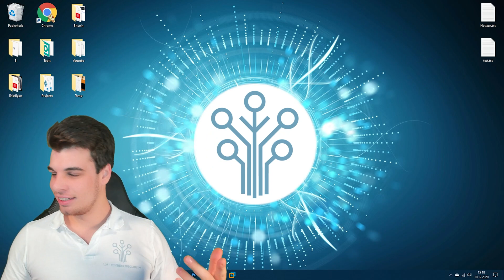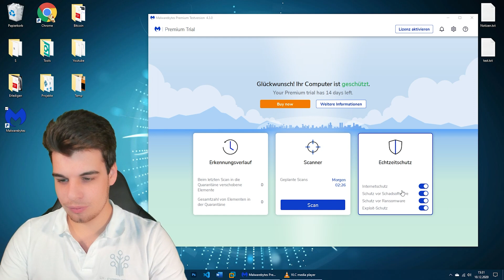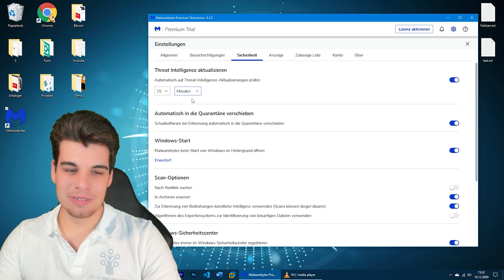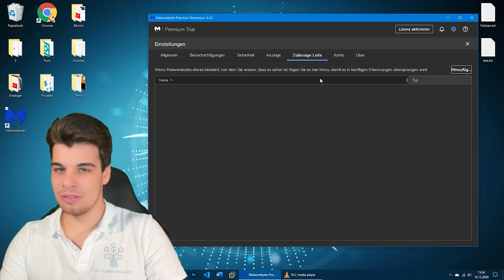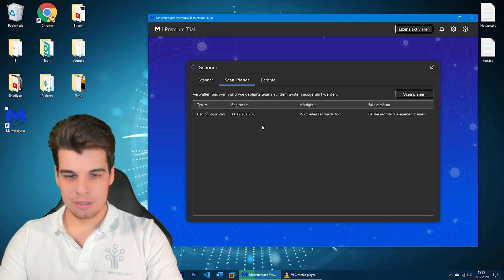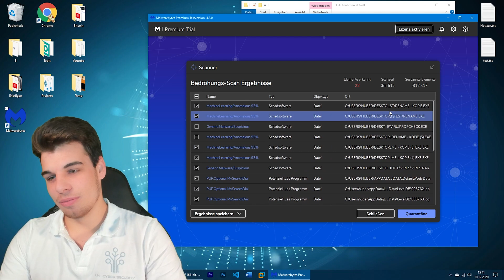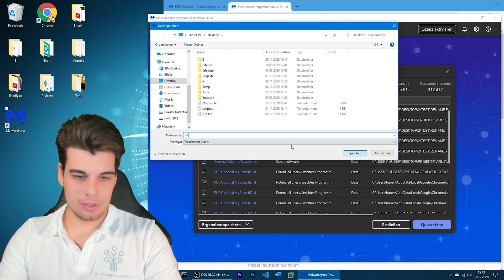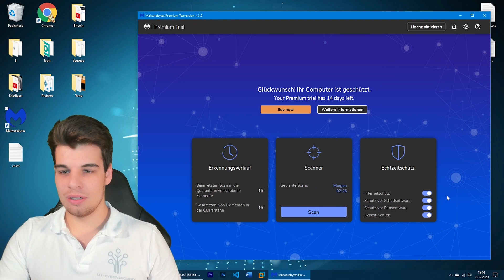MalwareBytes Review [Deutsch 2022]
In diesem Review zeige ich dir auf deutsch wie der MalwareBytes Virenscanner im Jahr 2020 oder 2021 aussieht und ich teste seine Funktion.
Außerdem erklär ich dir noch wie ich mit dem Antivirus Adware lösche.